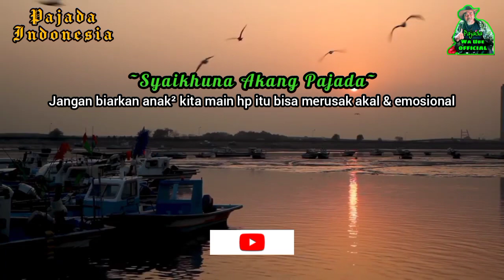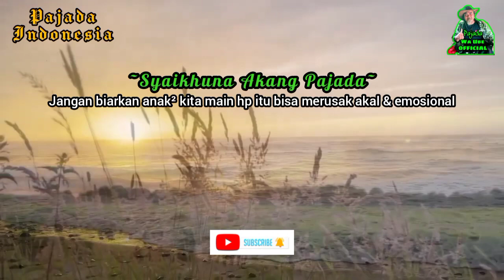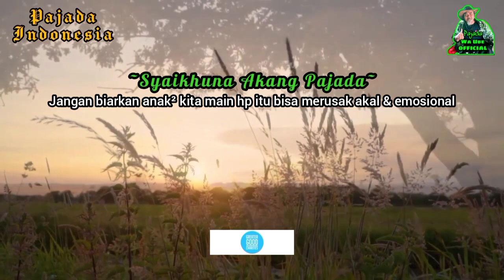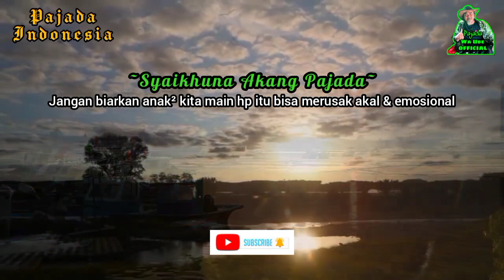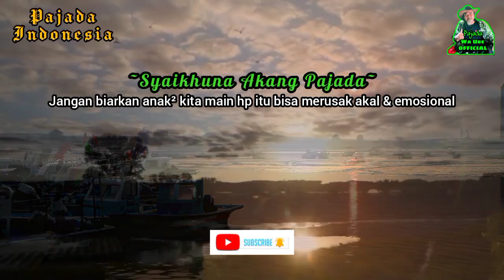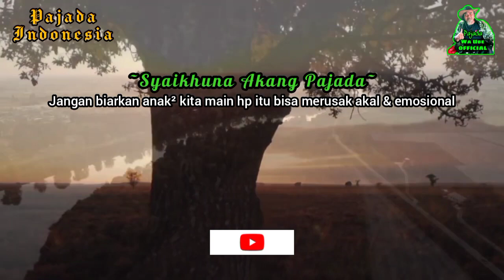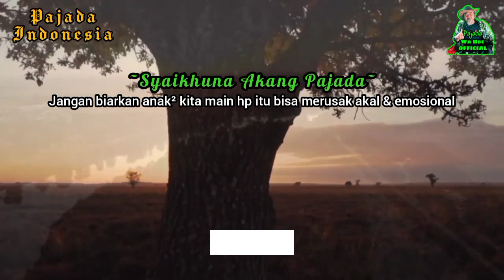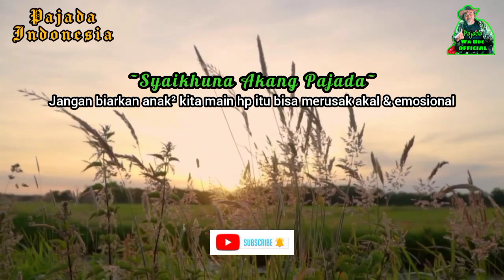Kajian Kitab Ihya Juz 3 Shohiffah 66 Malam Jum'at Narasumber Syaikhuna Akang Pajada Part I